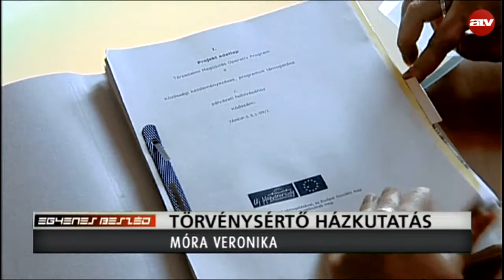Móra Veronika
A bíróság szerint a rendőrség jogellenesen cselekedett, a házkutatás idején nem volt olyan gyanú, amire alapozva ez a cselekedetet indokolt lett volna – ezt Móra Veronika mondta az ATV Egyenes Beszéd című műsorában.